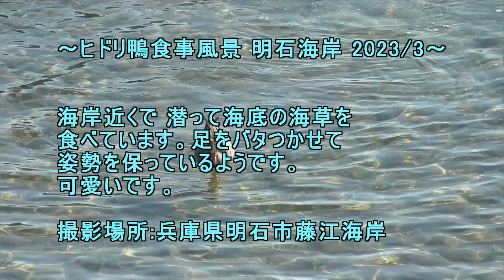ヒドリ鴨食事風景 兵庫県明石2023 3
海岸近くで 潜って海底の海草を
食べています。足をバタつかせて
姿勢を保っているようで可愛いです。

撮影場所:兵庫県明石市藤江海岸